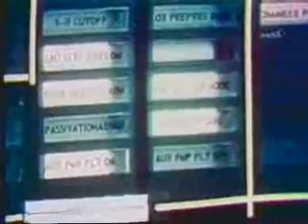Apollo17: Night Launch Dec. 7, 1972